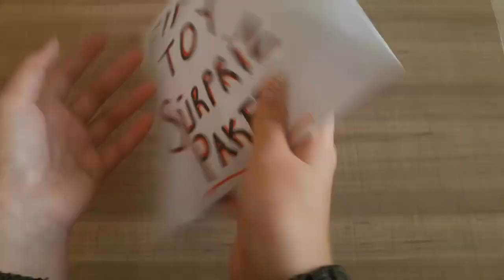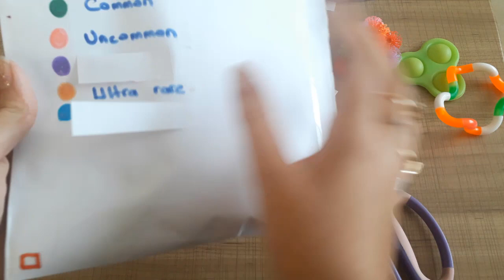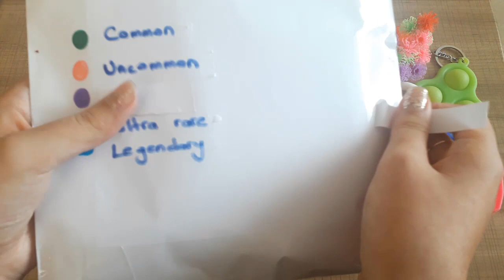FİDGET TOYS SÜRPRİZ PAKET AÇILIMI | KENDİ YAPTIĞIM SÜRPRİZ PAKET | fidget toy blind bag|dıy fidget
Merhaba arkadaşlar bugün sizlere kendi yaptığım fidget toys sürpriz paketlerinde ne var videosu çektim.içinde pop it simple simple ve daha fazlası var.umarım beğenirsiniz...

oyun videoları Lord Enzel ile videolar brawl stars videoları lol bebek videoları trt çocuk videoları slime videoları eğlenceli çocuk videoları alışveriş videoları dıy kendin yap videoları vloglar oyuncak kutu açımı videoları sürpriz yumurta açımı videoları challenge videoları ve daha fazla eğlenceli videoları izlemek istiyorsanız:

rainbow pop it kutu açılımı pop it yapımı fidget yapımı  pop it asmr making fidget pop it pop it tik tok compilation pop it aldım stres oyuncakları pop it nasıl yapılır fidget toys nasıl yapılır fidget toy sürpriz paket kendi yaptığım fidgetler fidget koleksiyonum bütün fidgetlerimi gösterdim fidget toy blind bag tik tok compilation simple dimple tik tok viral fidget toys unboxing fidgets blind bags